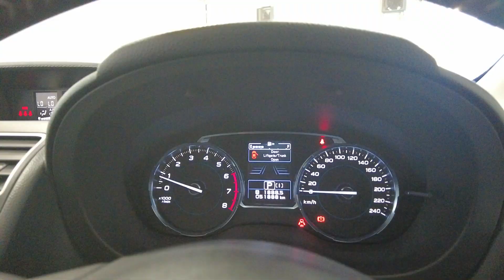2018 Subaru Forester Myaree, Fremantle, Booragoon, Kardinya, Palmyra, WA 11014221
Silver Used 2018 Subaru Forester  available in Myaree, Western Australia. Servicing the Fremantle, Booragoon, Kardinya, Palmyra, WA area.

Melville Hyundai
170 Leach Hwy